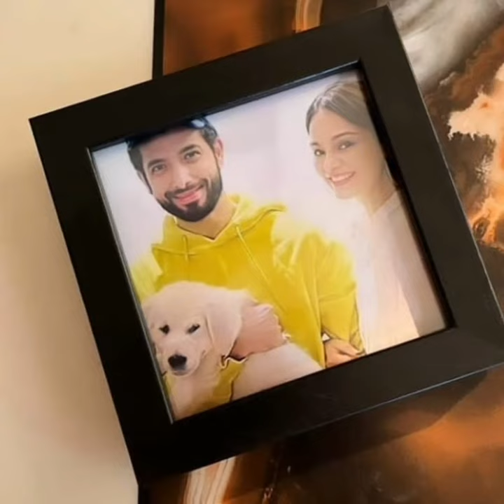Sharad Starts Shooting For Kasam 2|Sharad's New Song Cancelled!!?|Sharad Malhotra|Kartika Sengar